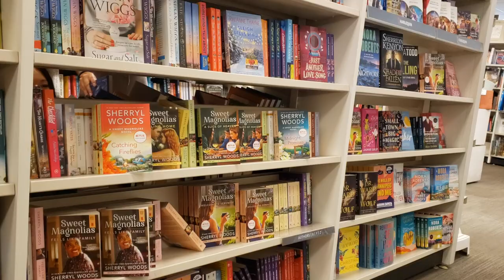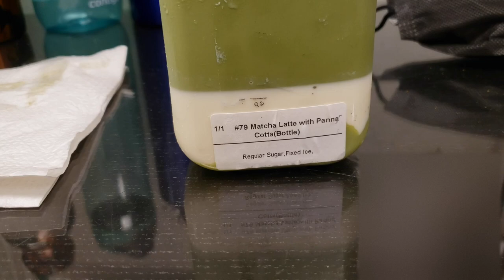read The Final Gambit with me! | Reading Vlog *SPOILERS*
Welcome to my reading vlog of The Final Gambit by Jennifer Lynn Barnes! I'm super excited to finish off this YA series filled with mind games and mysteries. There are SPOILERS in this vlog, enjoy!

Timestamps:
0:00 Intro
1:52 Spoiler Warning
2:13 1st Check In (10%)
4:16 2nd Check In (25%)
6:45 3rd Check In (75%)
10:25 Final Check In (100%)
13:45 Mini-Review of Final Gambit

Books Mentioned:
The Inheritance Games
The Hawthorne Legacy
The Final Gambit